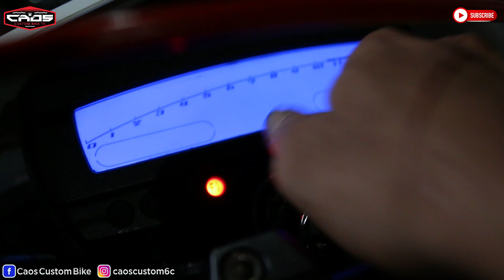DTX250 Gonta ganti bengkel…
Hello bosku, selamat datang kembali di Caos Custom Bike (CCB) TV Youtube Channel !!!

Di video CCB TV kali ini menampilkan DTX250 dimodifikasi supermoto.

Gimana menurut bosku untuk hasil modifikasi kali ini? Langsung aja ya bosku isi komentarnya...

Workshop : Jl. Pancoran Barat VIII Jakarta No. 6c Pancoran, Jakarta Selatan.